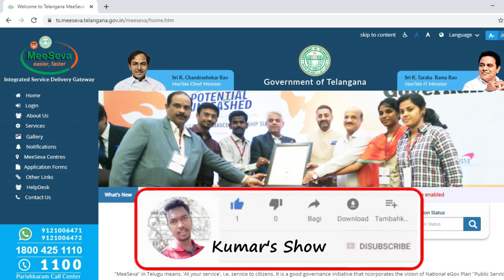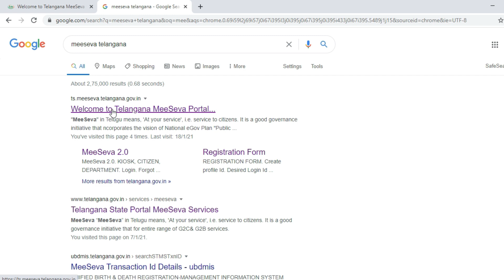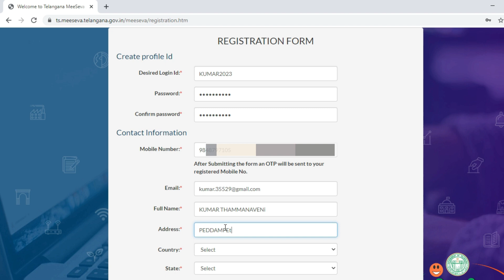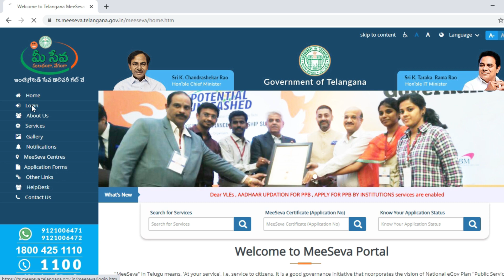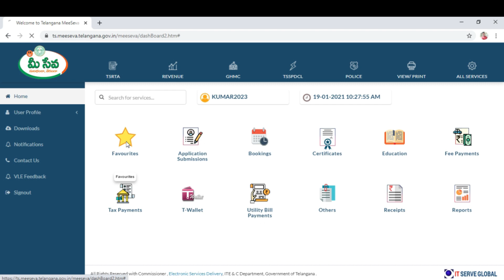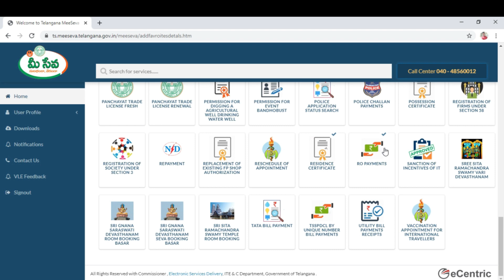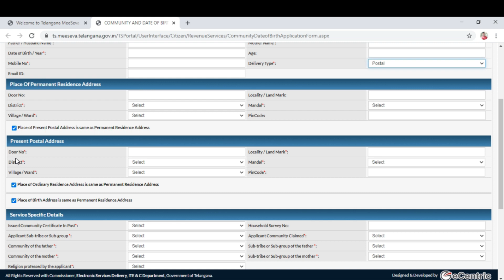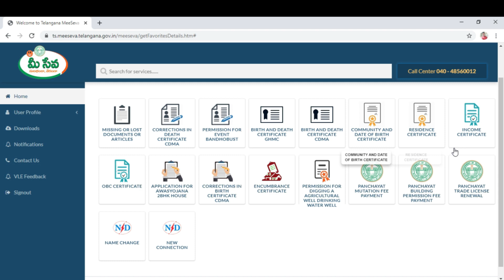kumarshow | Mee Seva services in telugu | how to get mee seva log in | mee seva log in pondam ela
how to get mee seva log in Telangana. Full details of telangana log in process in telugu/ I explained telangana mee seva 2.0 Citizen log in details/ Mee Seva 2.0 citizen log in details in telugu/ mi intinunde mee seva 2.0 sevalu ela pondalo explain chesanu/ Mee Seva 2.0/ Mee Seva 2.0 citizen log in/